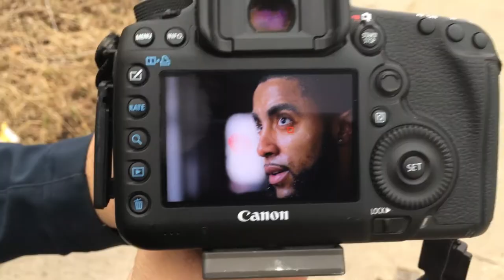Mcdavid Photo shoot- Day 3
Taking you behind the scenes of the last day of the Mcdavid photo shoot, and I explain how I got into modeling as well...

Camera Gear:
Go Pro Hero 5
Iphone 6s
Joby Gorrila Pod